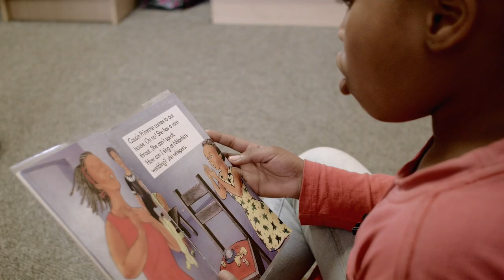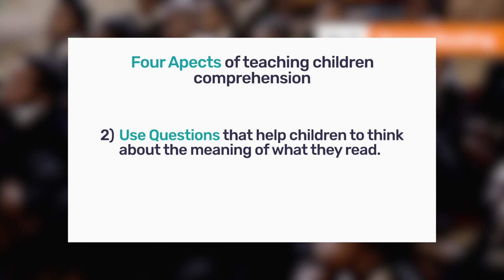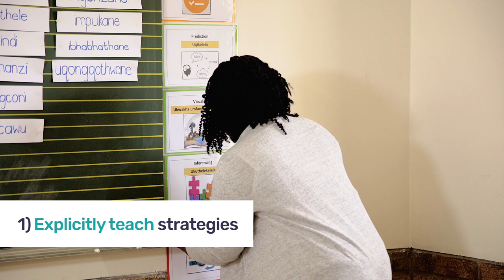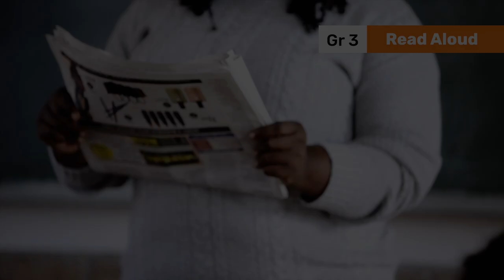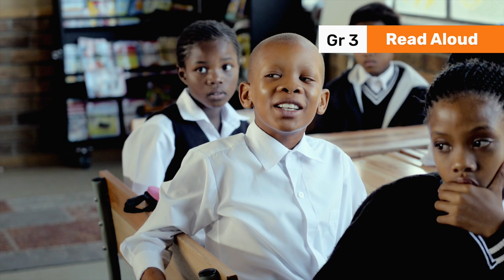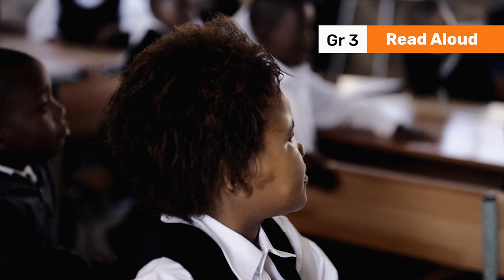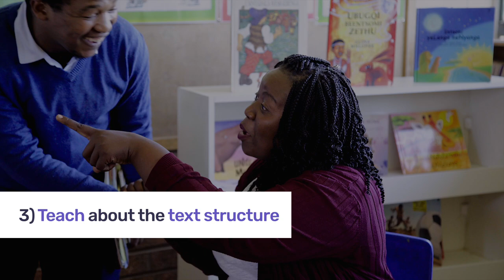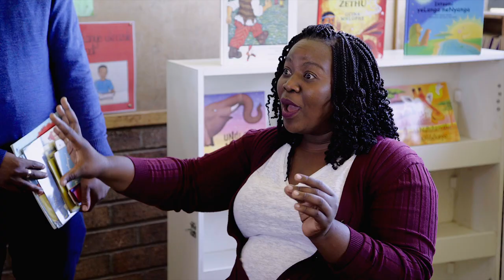165. Teaching Comprehension Overview